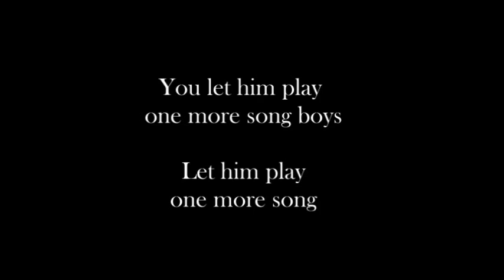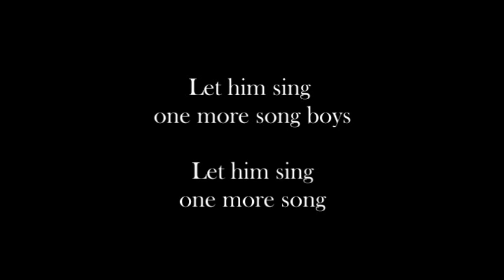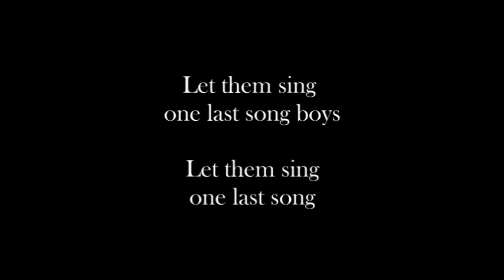"One More Song"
"One More Song" by Jimmy Scott.